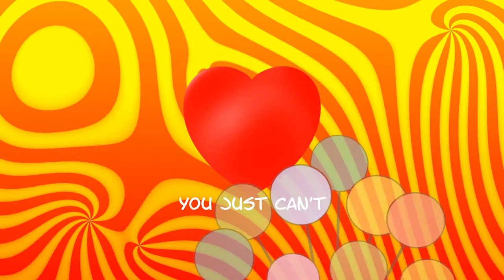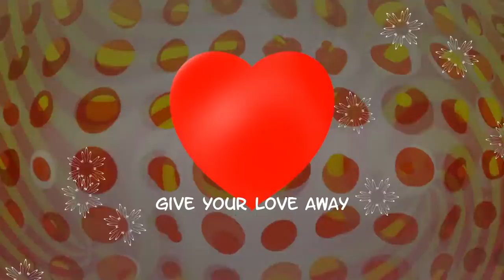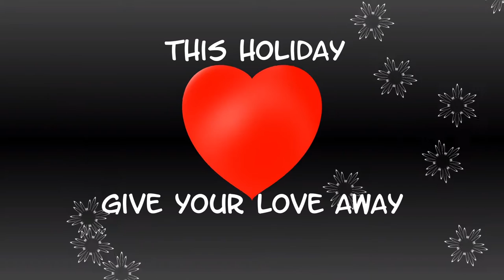Snowflake - Give It Away (This Holiday) - Lyrics Video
Song written and sung by Snowflake.
Backtrack produced by Siobhan Dakay

Video is produced with Magic Performer

Lyrics:

Happy Holidays!

This holiday give your love away
Oh give your love away

This holiday give it away
Give your love away

Put your heart into it
Soul and thought create it
True you just can’t buy it
Your originality
Means more to me with no merchant to pay
So give your love away

Grow it for your Soulmate
Pictures laid out save the date
Mirror remade
Paint the reclaimed
Your real ingenuity
Means more to me with no big chain to pay

Stitch, crochet or sew it
Write a song and record it
In your loved one’s name
Genuine philanthropy
This kind of deed is all that we need

Cut it shape it make it bake it
Search it paste it cook it taste it
Carve it spin it draw it print it
Sing it frame it name it save it
Giving indeed is all that we need

"Give It Away (this holiday)"
by snowflake